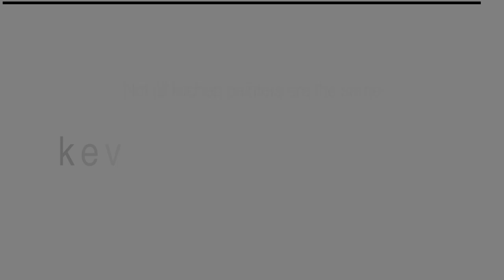Hand painted kitchen Scotland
This was a commission to Hand painted kitchen in Scotland.